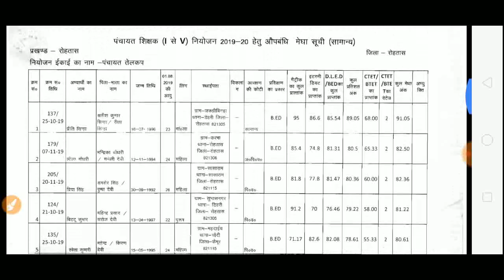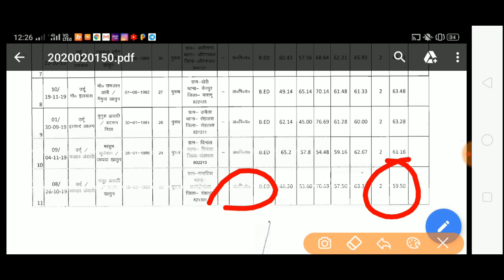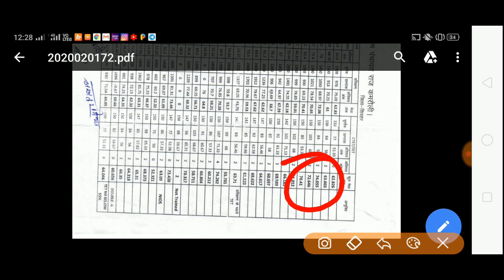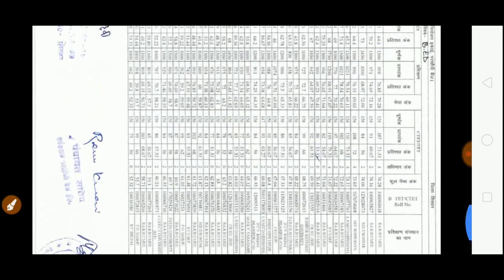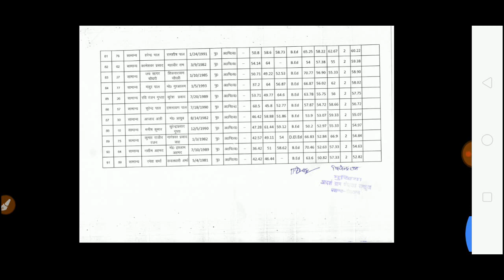बिहार प्राथमिक शिक्षक भर्ती 2019, आज 5 नए जिले का फाइनल मेधा सूची जारी हुआ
Jahanabad merit list:-
tps://jehanabad.nic.in/en/notice/information-related-to-zilla-parishad-secondary-higher-secondary-teacher-planning-2019-sixth-phase

bank vacancy 2019-20
10th pass vacancy, 8th pass vacancy